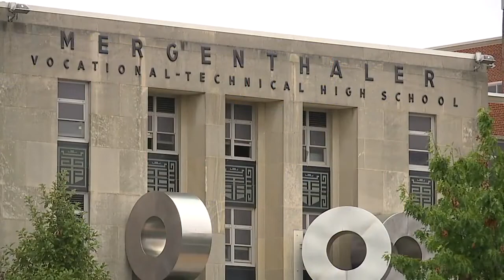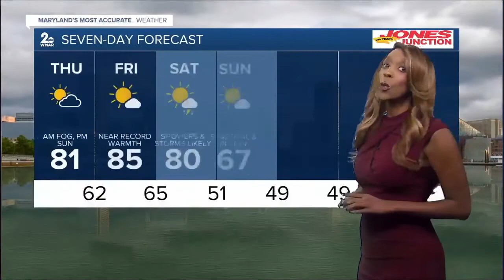WMAR 2 News Baltimore Latest Headlines | October 14, 12pm